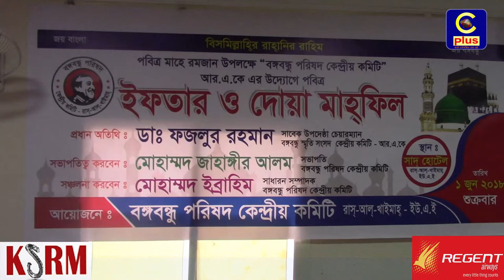বঙ্গবন্ধু পরিষদ রাস আল খাইমাহ কেন্দ্রীয় কমিটির উদ্যোগে ইফতার মাহফিল অনুষ্ঠিত